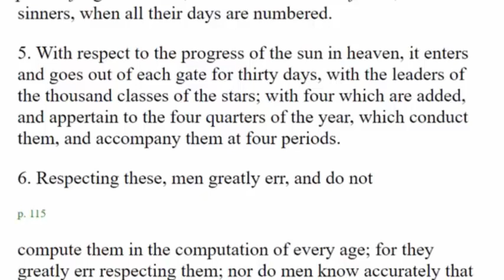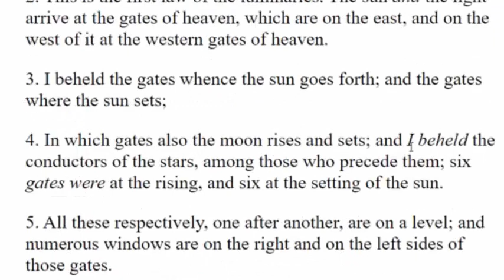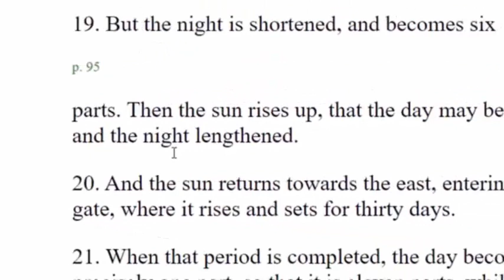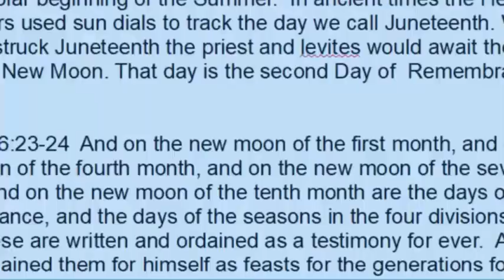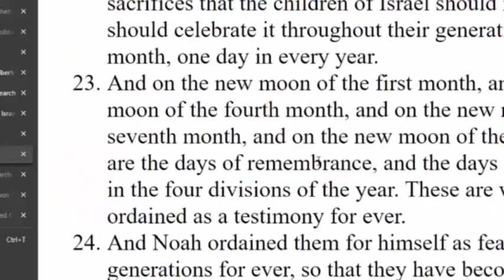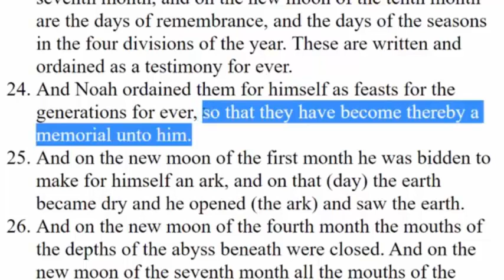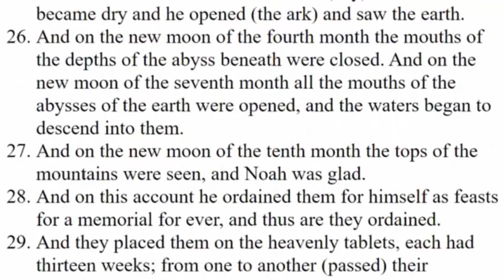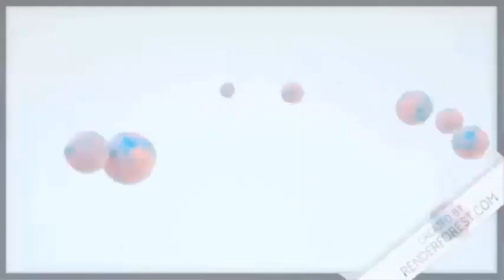Juneteenth Reminds Us Of The Holy Day Of Remembrance Feast On The New Moon Of The 4th Month Tammuz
Biblical Day Of Remembrance is June 30th to July 1st 2022.
In this video we introduce to some the Days of Remembrance that's talked about in the book of Jubilees chapter 6 verse 23 as well as the Book of Enoch chapter 81 verse six.